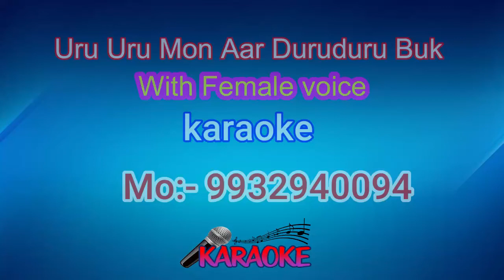Uru Uru Mon Aar Duruduru Buk karaoke With Female voice 9932940094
karaoke by Ramprasad
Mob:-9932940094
Hindi & Bengali Karaoke
karaoke,
hindi karaoke,
bengali karaoke,
bangla karaoke,
Uru Uru Mon Aar Duruduru Buk,
Uru Uru Mon Aar Duruduru Buk karaoke,
Uru Uru Mon Aar Duruduru Book,
Uru Uru Mon Aar Duruduru Book karaoke,